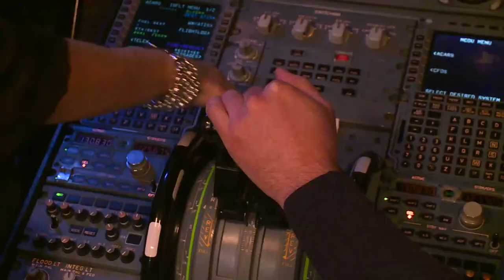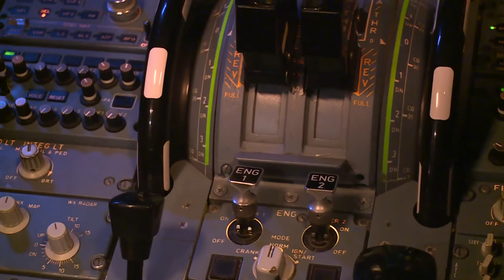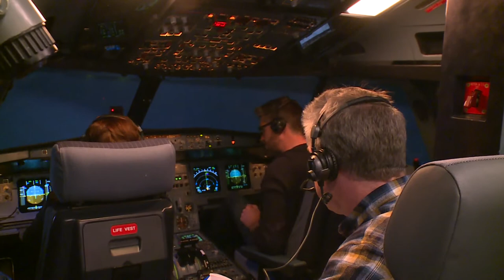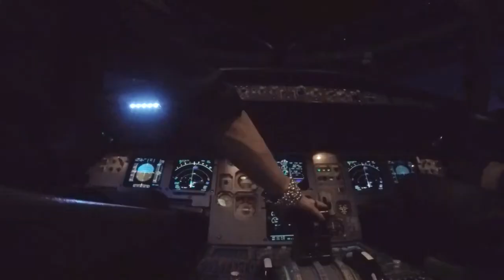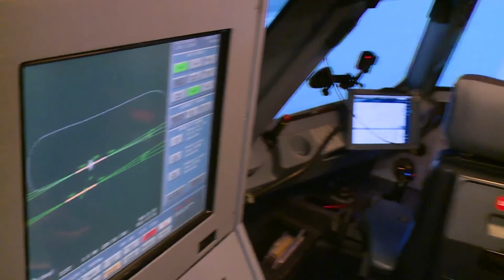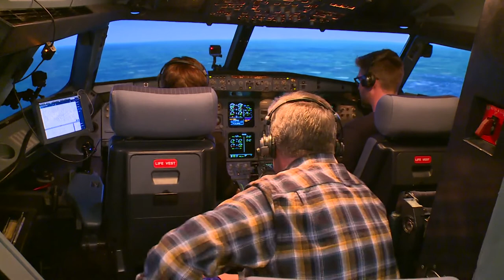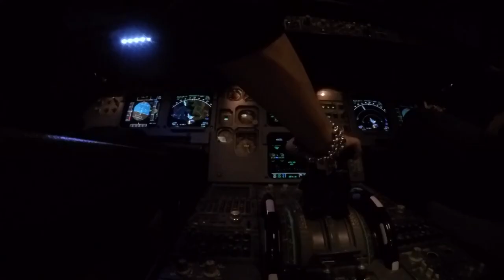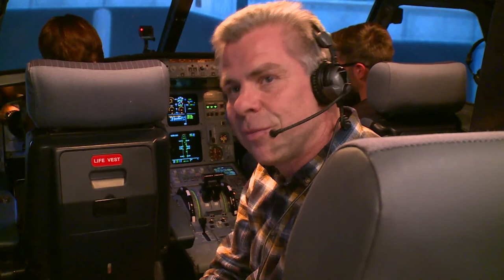Kapitänsanwärterin im Härtetest: Simulatortraining mit Stefanie Bub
Auf der A380 war Stephanie Bub bereits Senior First Officer. Mittlerweile fliegt die Pilotin als Flugkapitän auf der A320-Familie. Eines ihrer der letzten Trainings im Simulator vor der Kapitänwerdung 2019 durften wir begleiten.

Im Simulator üben Piloten regelmäßig unvorhergesehen Situationen, wie ein Startabbruch oder Triebwerksausfall. Für angehende Kapitäninnen, wie Stefanie Bub, ist das Training noch härter: denn sie trägt die gesamte Verantwortung.

Mit zum Training im Simulator gehört für Piloten auch, die richtigen Worte für Durchsagen an die Passiere machen - beispielsweise, wenn ein Triebwerk brennt. Sascha Dünnebacke hat Stephanie Bub im Simulator begleitet.